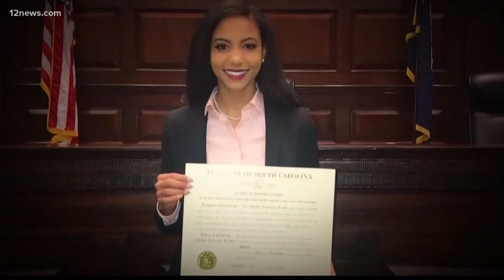Valley woman advocating for mental health awareness in the wake of Cheslie Kryst's passing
Cheslie Kryst, a former Miss USA winner, died by suicide on Sunday. A Perry High School graduate is now advocating for mental health awareness along with Kryst.